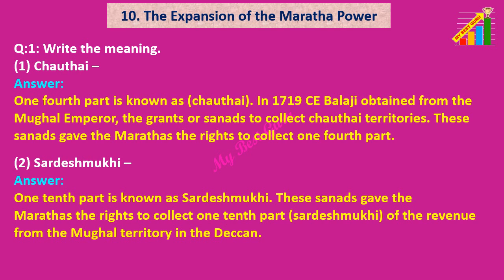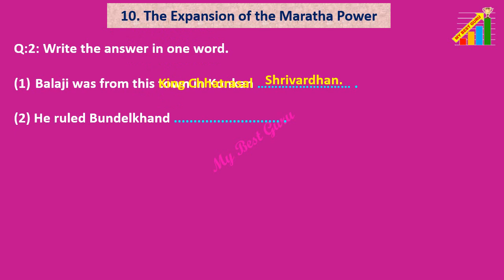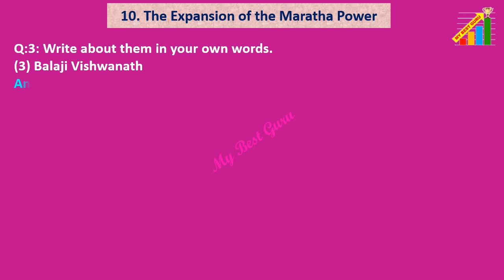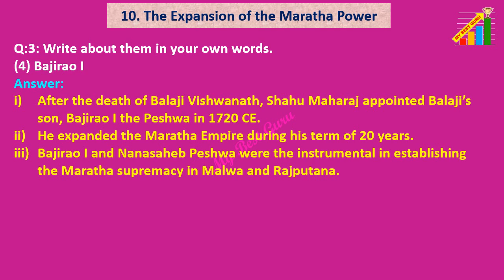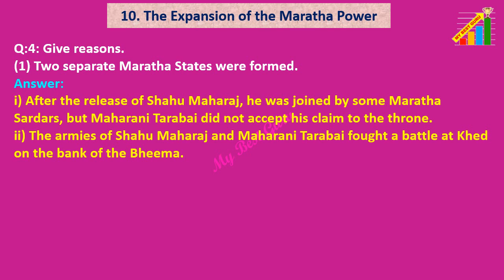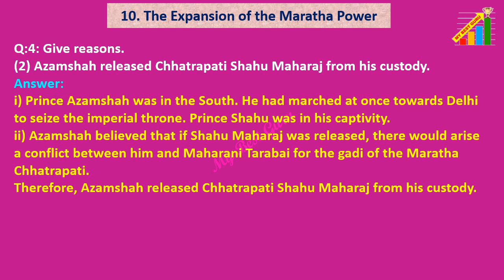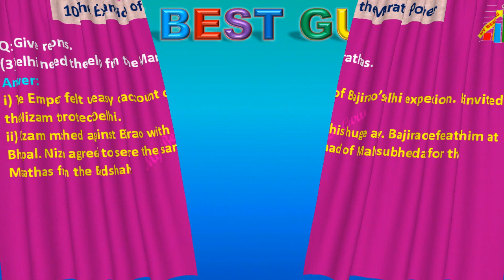Class 7 History chapter 10, The Expansion of the Maratha Power class 7